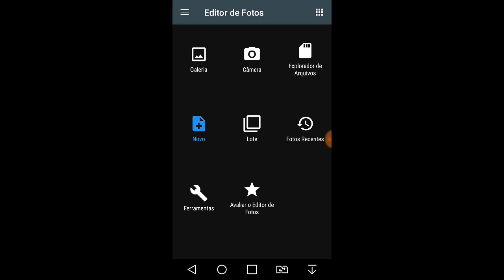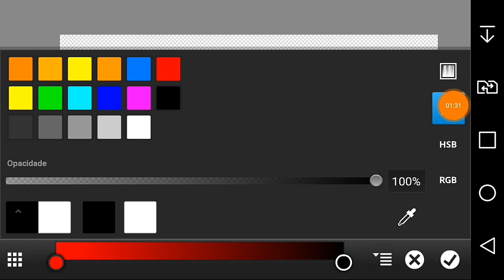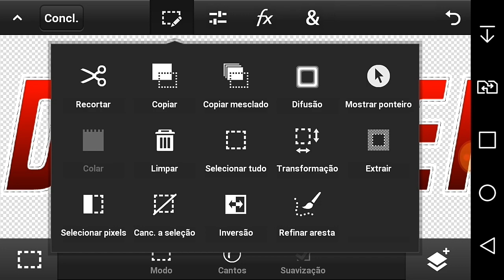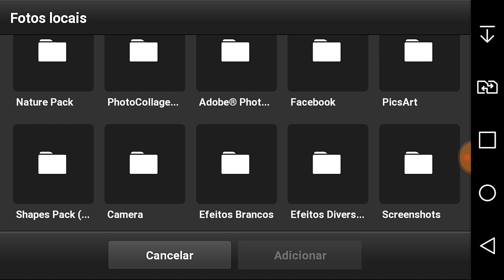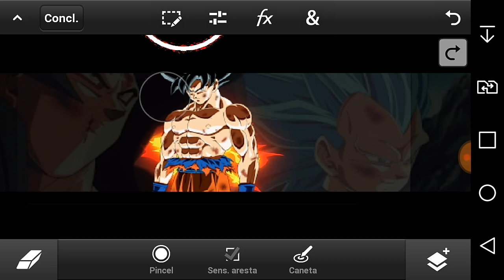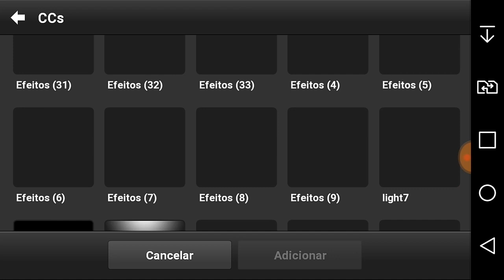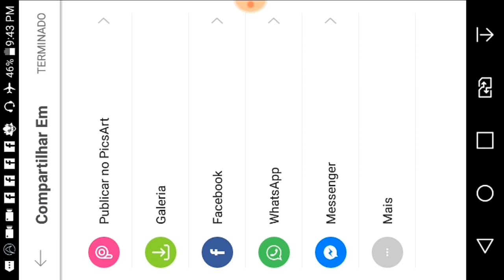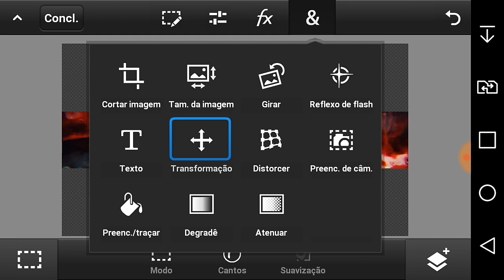»{Tutorial} COMO FAZER BANNER ANIME! [Ps Touch/Android]«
Meta deste vídeo: 70 likes!
abra a descrição do vídeo!
Músicas Usadas : Trap Nation Taska Black - Nothing Lasts (feat. Pauline Herr)

2 » Trap Nation Twenty One Pilots - Stressed Out (Tomsize Remix)
Meu Celular: LG K10